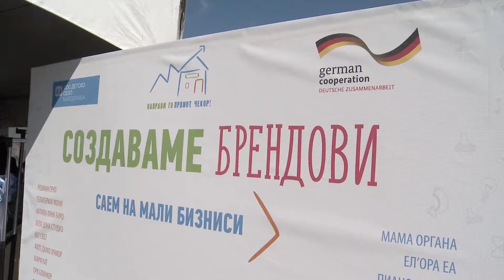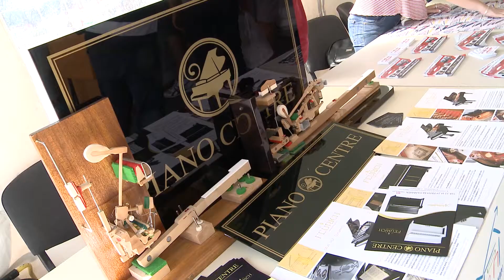Саем на мали бизниси поддржани од општина Гази Баба и СОС детско село